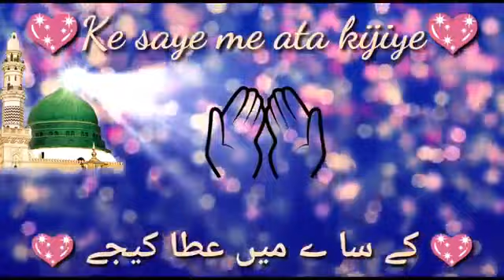Mere Aaqa❤Best Islamic Whatsapp Status | Heart Touching Status